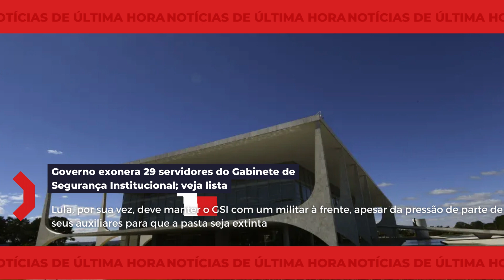Governo exonera 29 servidores do Gabinete de Segurança Institucional; veja lista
Lula, por sua vez, deve manter o GSI com um militar à frente, apesar da pressão de parte de seus auxiliares para que a pasta seja extinta